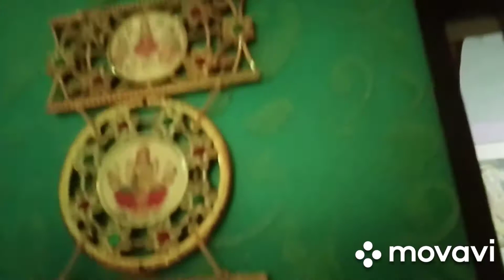Diwali celebration 2021 /Diwali maine kaise manaya / Diwali vlog /Diwalicelebration2021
Diwali celebration 2021 /Diwali maine kaise manaya | Diwali vlog